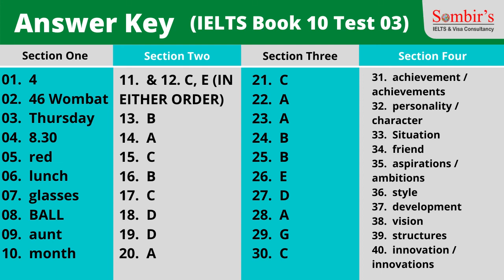IELTS Book 10 | Test 03 | Listening | Sombir's Visa Consultancy